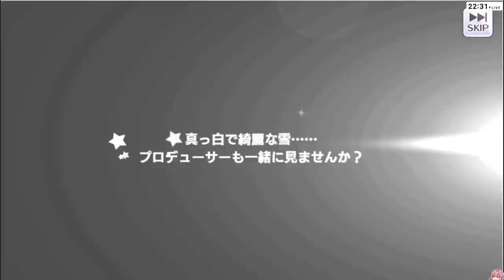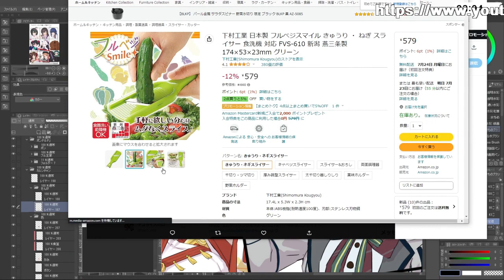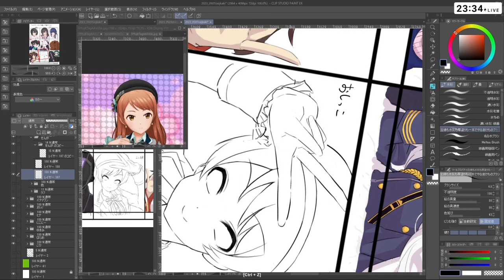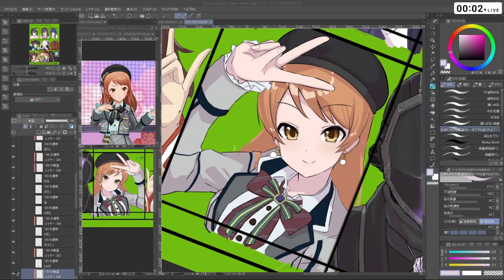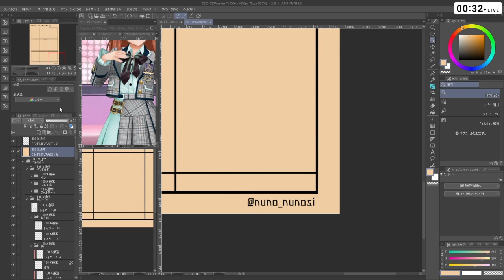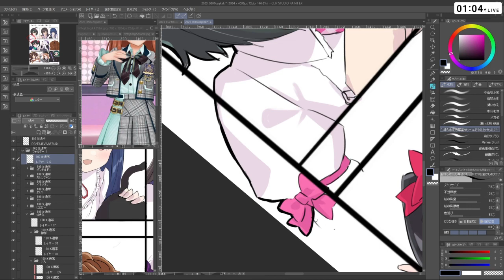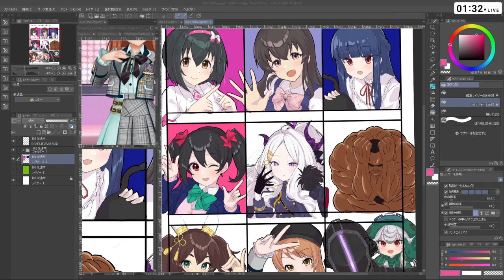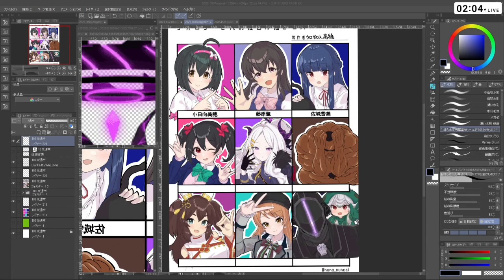3か月前のリク絵が未だに終わらないの、なぁぜなぁぜ？［2023/7/22］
3か月前のリク絵が未だに終わらないの、なぁぜなぁぜ？
2023/7/22(土) 22:27開始(3時間37分)

やる気

好きなものはデレステ、ミリシタ、シャニマス、お絵かき、パチンコ、パチスロ、雑談